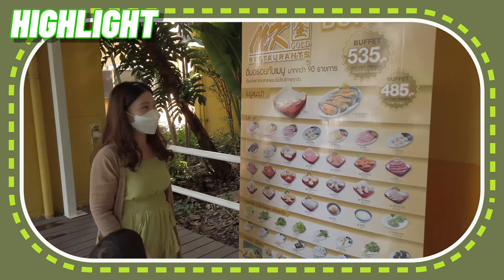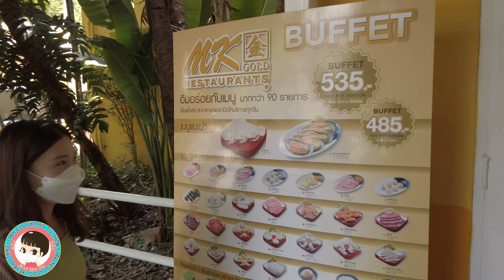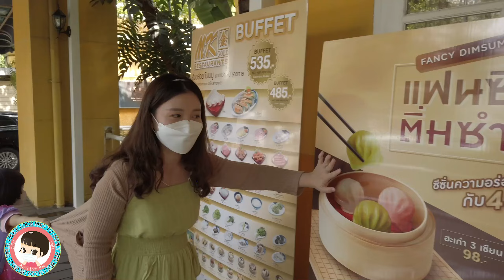MK Gold บุฟเฟ่ต์ สั่งจัดหนัก อิ่มจัดเต็ม เริ่มต้น 485 บาท สายบุฟเฟ่ต์ห้ามพลาด วัตถุดิบพรีเมี่ยม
ก่อนหน้านี้ทางช่องของเราเคยรีวิว MK บุฟเฟ่ต์ ไปแล้ว ซึ่งมีผูชมเข้ามาชมเป็นจำนวนมาก หลายๆท่านสนใจและอยากให้เราไปรีวิวบุฟเฟ่ต์ร้านอื่น และในวันนี้มาถึงแล้วค่ะกับ MK Gold บุฟเฟ่ต์ ที่ทางเราเองอยากนำเสนอและอยากให้ทุกคนมาลองค่ะ เพราะต้องบอกเลยว่า คุ้มมากกกก สำหรับคนกินจุก หรือสายครอบครัว สายเฮฮาปารตี้ เพื่อนฝูง เลี้ยงรุ่น เหมาะมากค่าาาา รอบนี้ขอบอกว่าเราประทับใจมากๆค่ะ ความพรีเมี่ยม แน่นอนว่าเราจัดเต็ม จ่ายร้อยกินล้าน ไม่อิ่มไม่กลับ กับเมนูที่หลากหลาย ไม่ว่าจะเป็นของสด ติ่มซำ เมนูของหวาน เอาให้ครบค่าาา
ถ้าถามว่า MK Gold บุฟเฟ่ต์ นั้น แตกต่างจาก MK บุฟเฟ่ต์ อย่างไร แน่นอนแพงกว่า วัตถุดิบย่อมมีมากกว่า คือ เนื้อหนาๆ ชิ้นใหญ่ๆ เสริ์ฟไม่อั้น ด้วยที่สาขาของ MK Gold บุฟเฟ่ต์ นั้นมีไม่กี่สาขา เราจึงมาในวันหยุด และที่สะดวกก็คือสาขา ศาลาแดงค่ะ แนะนำว่าให้ไปช่วงเช้านะค่ะ (11.00 น.) เพราะคนเยอะมากค่ะ แล้วก็มาถึงช่วงเวลา สั่งอาหารโดยดูจาก  Ipad และเรียกพนักงานมารับ Order ค่ะ สั่งปุ๊บ มาปั๊บ คือดีย์มากค่าาา เรียกว่าไม่ต้องเสียเวลารอเลยค่ะ มีเวลาทาน 90 นาทีนะค่ะ อย่ารอช้าเอาให้คุ้มค่ะ
หลังจากกินกันจนเต็ทที่แล้ว ก็ต่อด้วยของหวาน ขอบอกว่ามีให้เลือกเยอะมาก รวมมิตรเอย เต้าทึงเย็นเอย แต่ที่แน่ๆ เต้าทึงเย็น ของหวานของเอ็มเคที่แนะนำค่ะ ถ้าไม่ได้สั่งเมนูนี้ คือ มาไม่ถึง MK นะค่ะ ยังไงรับชมความอร่อยได้เลยในคลิปนี้ค่าาา

ใครที่อยากมาลอง MK Gold บุฟเฟ่ต์ จะมีให้บริการทั้งหมด 3 สาขาด้วยกันดังนี้

MK Gold เอกมัย (ซอยสุขุมวิท 63) เปิดบริการบุฟเฟ่ต์เฉพาะวันจันทร์ – ศุกร์ (หยุดวันเสาร์-อาทิตย์และวันหยุดนักขัตฤกษ์)
MK Gold ศาลาแดง (อยู่ซอยศาลาแดง 1) เปิดบริการบุฟเฟ่ต์ทุกวันไม่เว้นวันหยุด
MK Gold Esplanade รัชดา ชั้นใต้ดิน เปิดบริการบุฟเฟ่ต์ทุกวันไม่เว้นวันหยุด
สำหรับราคา MK Buffet Gold บุฟเฟต์ ตั้งแต่เวลา 10:00 - 17:00 น. ราคา 485 บาท ระยะเวลาในการรับประทาน 1 ชั่วโมง 30 นาที และตั้งแต่เวลา 17:01 เป็นต้นไป ราคา 535 บาท ระยะเวลาในการรับประทาน 1 ชั่วโมง 45 นาที ค่ะ  บุฟเฟ่ต์ไม่รวมเป็ดย่างนะค่ะ อยากทานก็สั่งแยกค่ะ

00:00 Highlight
01:17 แนะนำร้าน MK Gold
02:56 ขั้นตอนการสั่งอาหาร
03:14 แนะนำเมนูที่สั่ง
03:55 รีวิวหม้อต้มสุกี้
04:10 รีวิว ติ่มซำ
06:42 รีวิว สุกี้
10:20 แนะนำ เครื่องดื่ม
10:50 แนะนำเมนูของหวาน
11:11 อลิซชิมไอศกรีม
11:30 รีวิว ของหวาน
11:58 สรุป ร้าน MK Gold